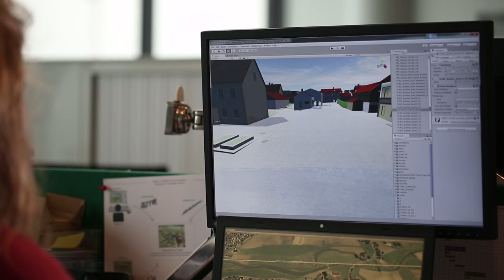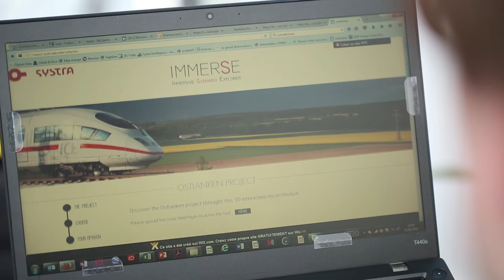Immersive Scenario Explorer by SYSTRA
By transporting residents into a three-dimensional digital universe, this immersive application allows them to better apprehend the visual and sound impacts of new infrastructures.

Developed using acoustic measurement, topographic data and rigorous 3D modelling, this tool very realistically reproduces the visual and sound impacts of new infrastructures and allows users to test the different features proposed: acoustic screening, backfilling, high or low noise barriers, etc. Informative and user-friendly, this tool is also interactive as it invites residents to participate in the decision-making process at various stages of consultation.